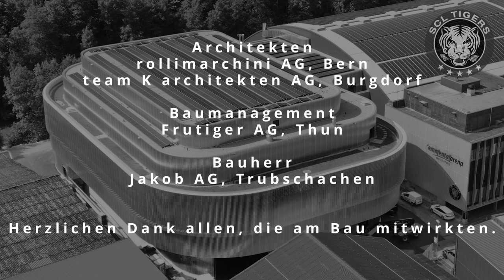Time-Lapse SCL Tiger Campus